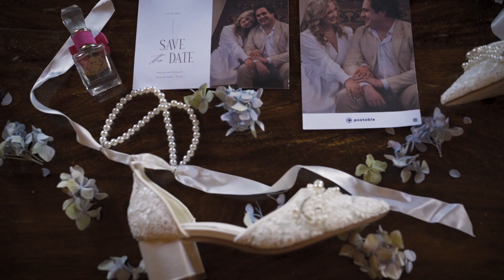Makayla + Austin Wedding Teaser | Hideout on the Horseshoe